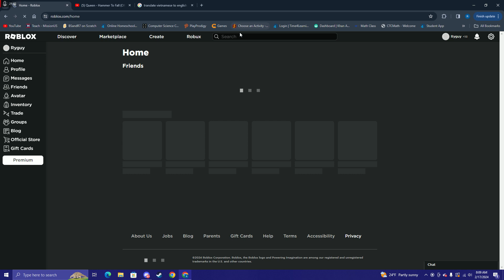Playing 2 Roblox Hockey games! (realistic hockey and touch hockey)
Watch an idiot use soccer terms in hockey and forget every single team cuz he just got into the sport.

Annnnnd the sound broke